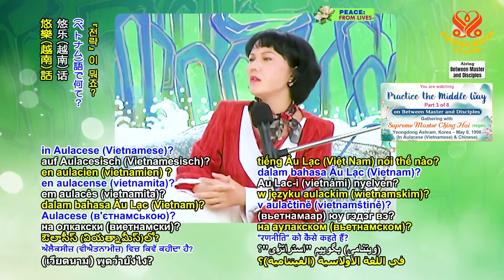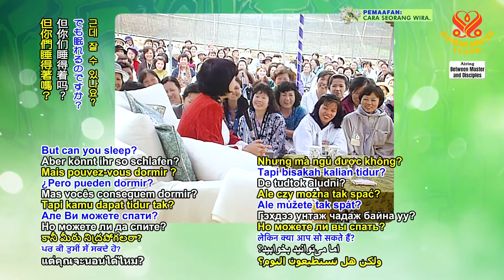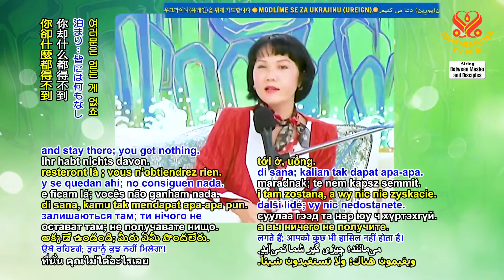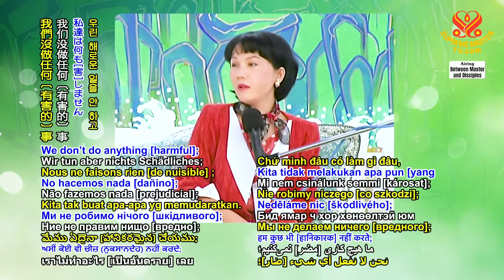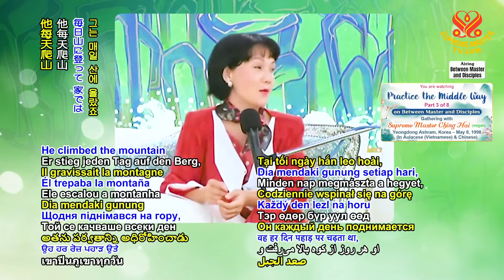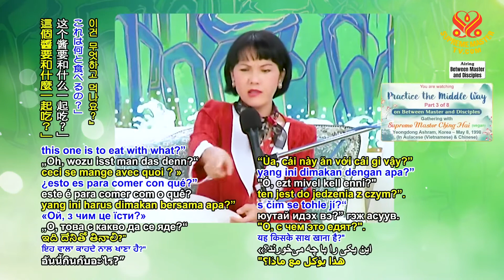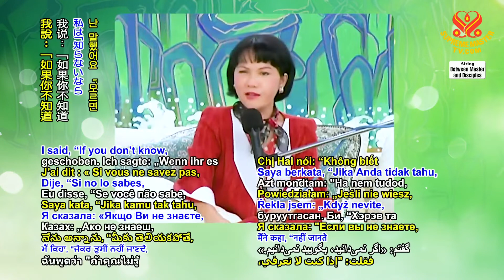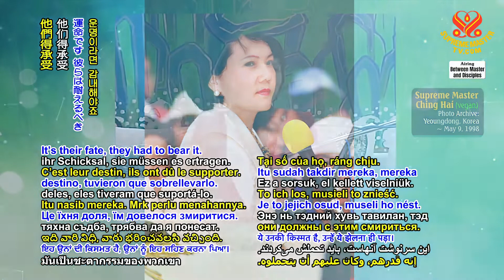(P3/8) Practice the Middle Way, May 7, 8 and 9, 1998, Yeongdong, Korea